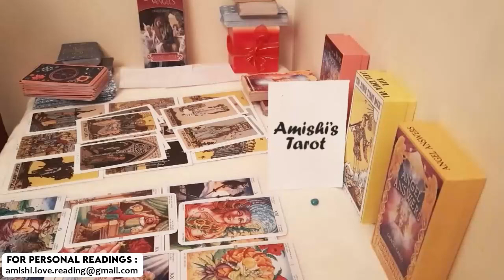Leo Tarot LOVE Reading December 2021 This Person is Extremly Confused !